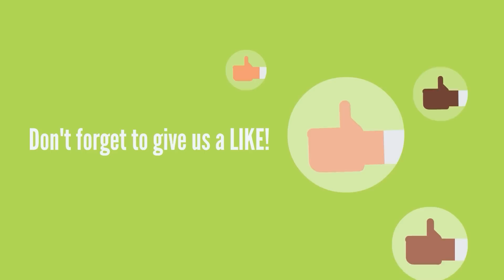Small Talk Practice | English Conversations: Family Life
This is a short speaking practice lesson is designed to give you REAL conversation practice! We will use an English dialogue to practice natural English conversation that happens every day at Family!